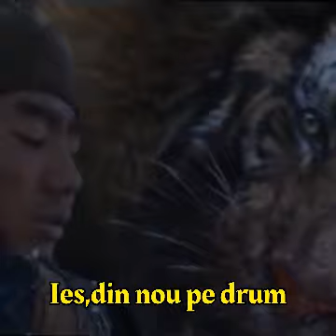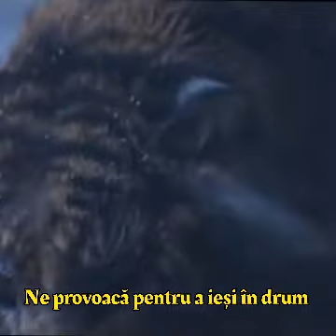Survivor - Eye of the Tiger (tradus română)